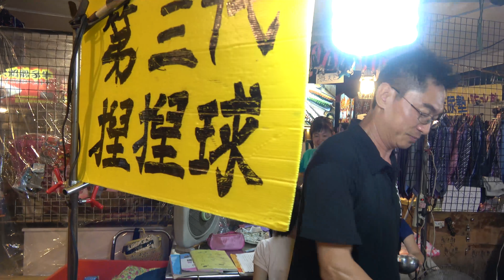Taiwanese Flour Toy | Anti Stress Ball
Saw this cute toys at Raohe night market in taiwan